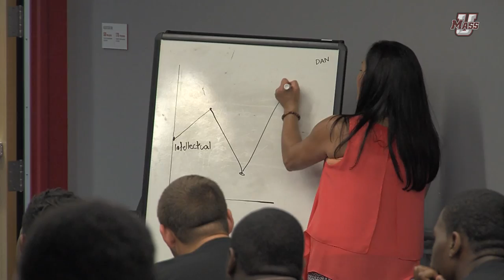UMass Football Owns the Room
UMass football learns how to "Own the Room" as part of a public speaking program set up by the Gridiron Club.